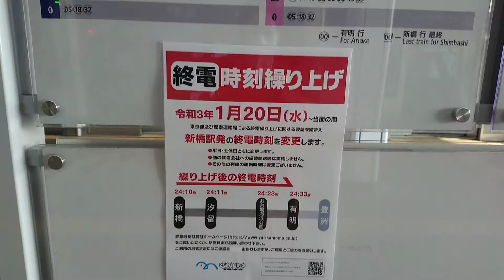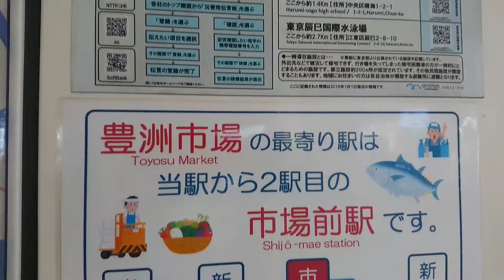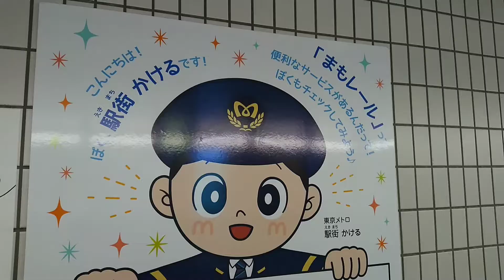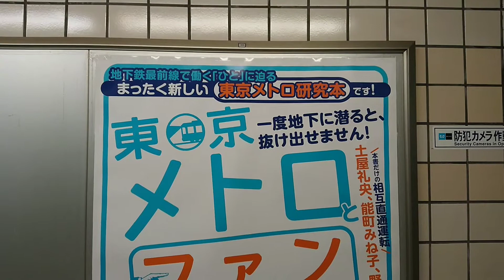豊洲駅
ゆりかもめから地下鉄有楽町線へ